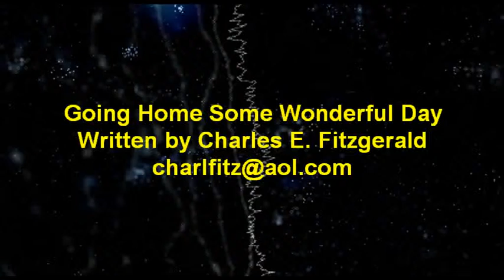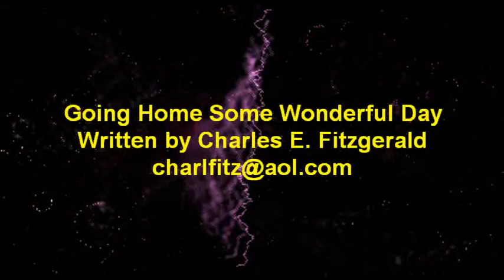Southern Gospel - Going Home Some Wonderful Day - Written by Charles E. Fitzgerald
We're only here for a little while,
Then with Jesus, we'll wear a smile.
We'll hear Him say, come on in, you've made it home,
Your race on earth is now complete,
Enter in where life is sweet,
Where there's peace, love and joy forever more.

When my life down here is through,
I'll be with Jesus, how about you?
Are you ready should He call you home today?
We sure don't know the day nor hour,
When He's coming in all His power,
To take us home, to live with Him, some wonderful day.

I'm going home forever to be,
With the one who died for me.
I'll live with Jesus throughout eternity.
I'll walk upon the golden shore,
To live in peace forever more.
I'm going home to be with Jesus some wonderful day.

By Charles E. Fitzgerald 05/15/99 Lakeland, Florida